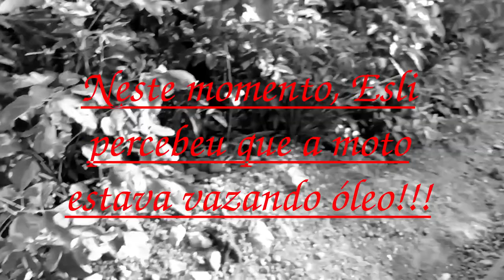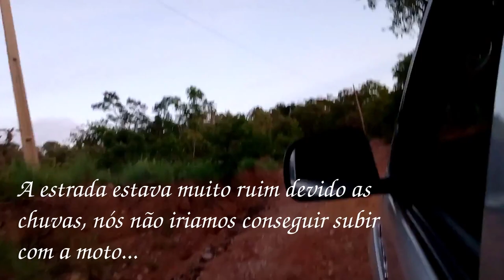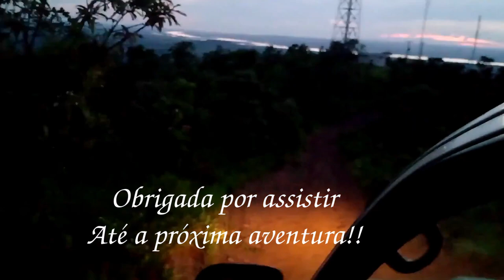Uma aventura muito Louca - Subimos a serra - moto quebrou na estrada |Por Daiane Lira